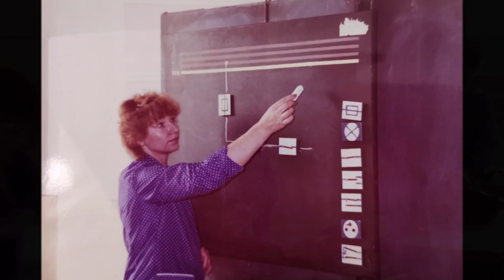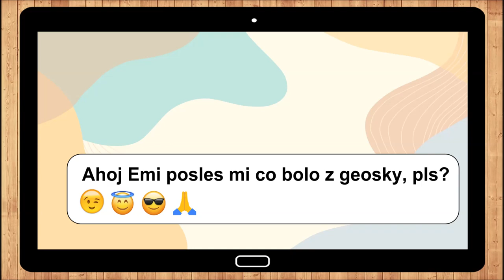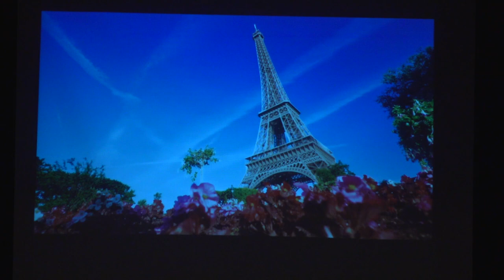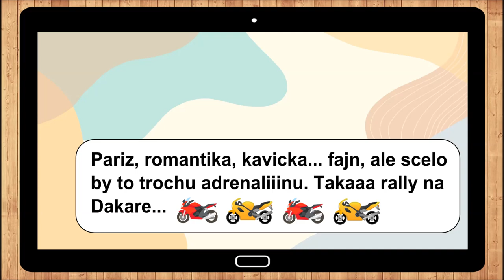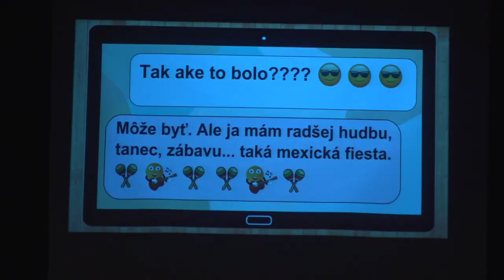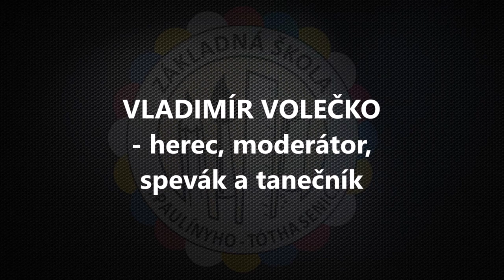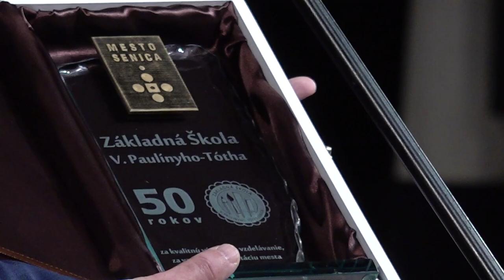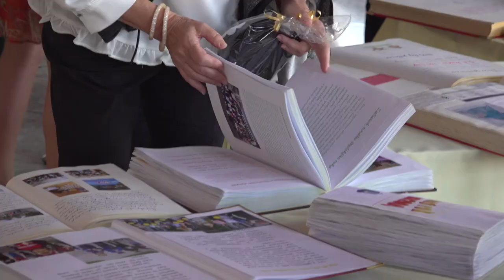Akadémia k 50. výročiu :: ZŠ V. P. Tótha, Senica